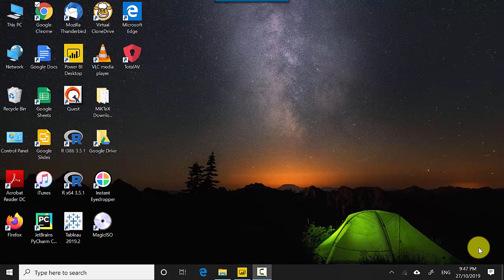Symbol Style and Transparency for ARCGIS Map visual Power bi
Published on Oct 27, 2019:

In this visual, we will learn to set the transparency and symbol style for visuals in ARCGIS maps power bi.

In the previous visual, we learnt about the Heat map option for ARCGIS map visual in Power BI.
We changed the look and feel for this visual by changing the map type.

You can download power bi desktop from here.

File Name: Symbol Style and Transparency for ESRI Map visual Power bi.pbix

You can download the dataset from the below link and create your own power bi file.